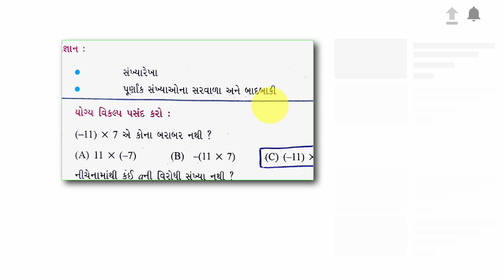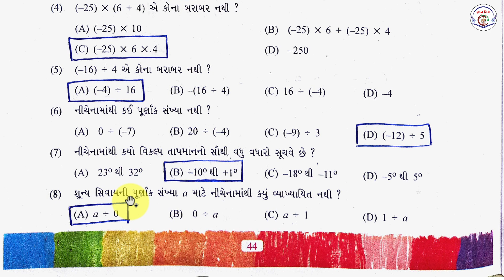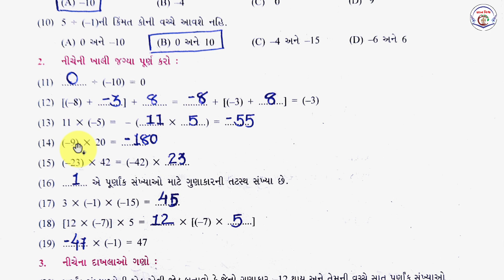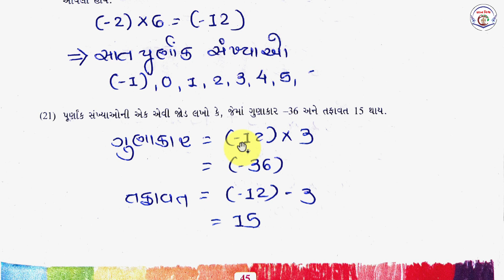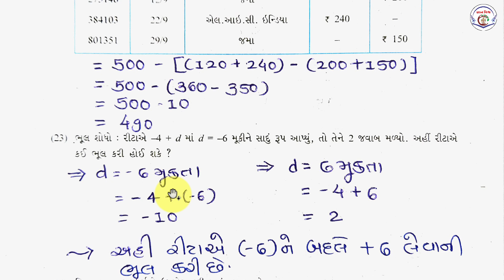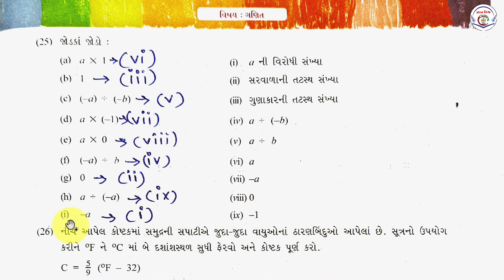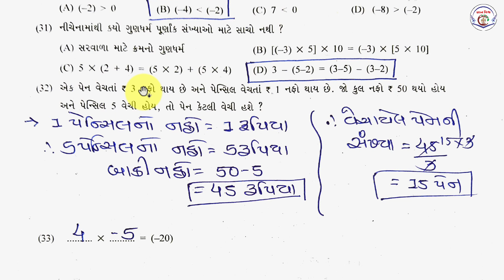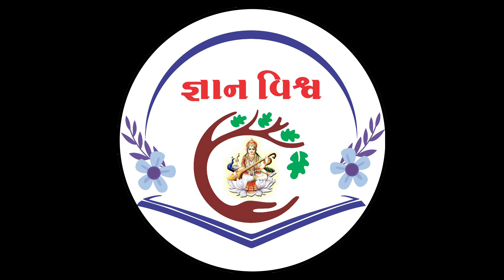Std 7 swaadhyayn pothi bhag 1 ganit path 1 Purnank Sankhyao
ધોરણ 7 સ્વઅધ્યનપોથી ભાગ – 1 સોલ્યુશન (બધા જ વિષય ) લિંક